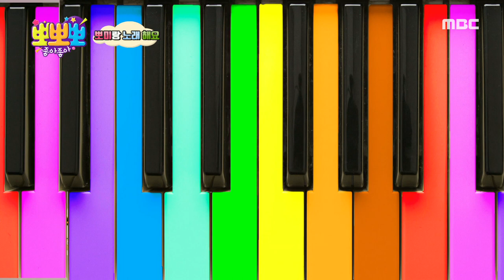[뽀뽀뽀 좋아좋아] 뽀미랑 노래해요- 네가 최고야, MBC 231128 방송